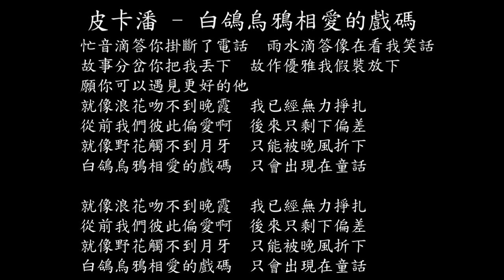【試聽】潘成（皮卡潘） - 白鴿烏鴉相愛的戲碼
忙音滴答你掛斷了電話
雨水滴答像在看我笑話
故事分岔你把我丟下
故作優雅我假裝放下
願你可以遇見更好的他
就像浪花吻不到晚霞
我已經無力掙扎
從前我們彼此偏愛啊
後來只剩下偏差
就像野花觸不到月牙
只能被晚風折下
白鴿烏鴉相愛的戲碼
只會出現在童話
我已經無力掙扎
後來只剩下偏差
只能被晚風折下
只會出現在童話
我已經無力掙扎
後來只剩下偏差
只能被晚風折下
只會出現在童話